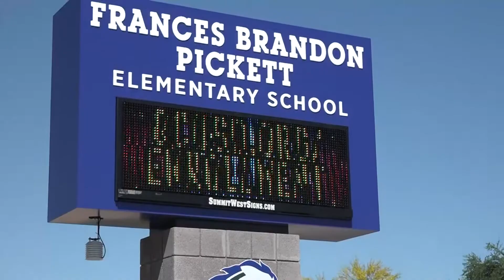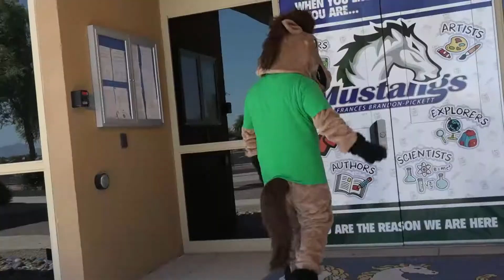TIME TO ENROLL: Frances Brandon-Pickett Elementary School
Principal Butson shares what makes Frances Brandon-Pickett Elementary a very special school!